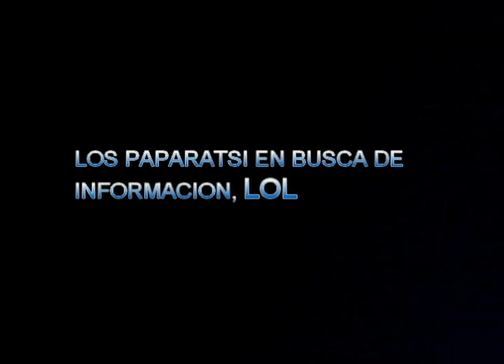J KEVIN FT RICKY G - EN CONCIERTO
j.krvin y ricky g en concierto en bronx new york, representando yonkers, valencia crew, un saludo a todos y muchas gracias por los apollos, descargen las rolas